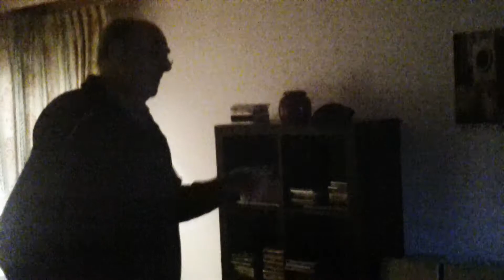Musical Affairs: Audiofixer vs Hans Kortenbach #2